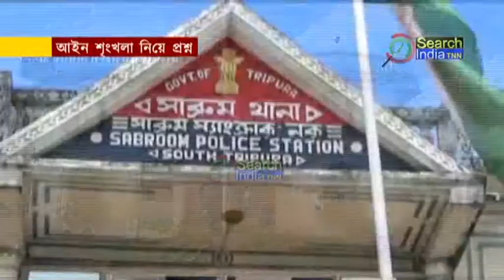আইন শৃংখলা নিয়ে প্রশ্ন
পারিবারিক বিবাদের জের ধরে রবিবার সকালে আচমকা অগ্নিগর্ভে পরিণত সাব্রুমের হরিনারায়নপুর এলাকা।গোমতী জেলা হাসপাতালে পাঠানো হয়, নারায়ন দাস এবং মানিক দাস নামে গুরুতর আহত দুই ব্যক্তি কে।সার্চ ইন্ডিয়া টি এন এন চ্যানেল সাবস্ক্রাইব করুন##